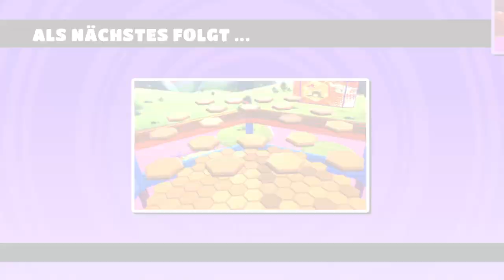Fall Guys: Ultimate Knockout Erste Runde in Saison 2 direkt win